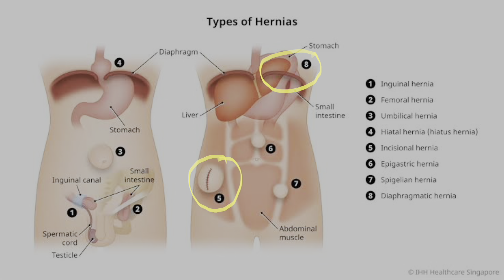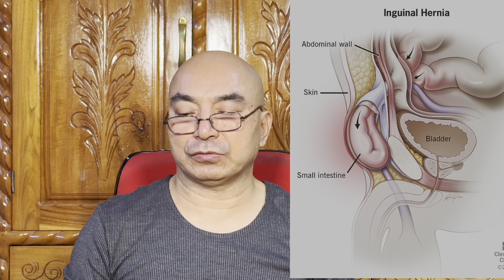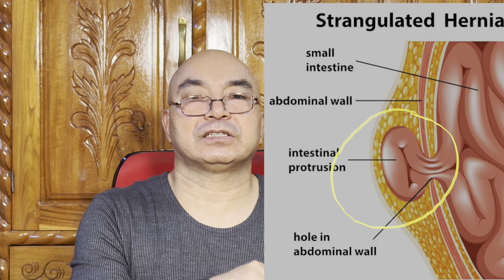Hernia: ꯍꯥꯔꯅꯤꯌꯥ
hernia is pushing out of internal organs like intestinal parts through weak areas in the abdominal wall. The video describes the types of hernia and treatment of the hernia.